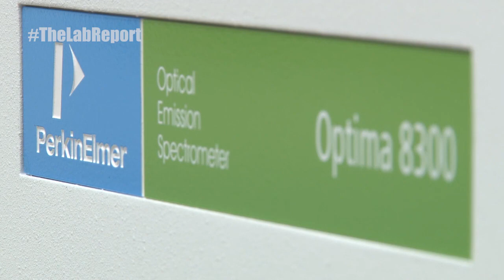Episode 1 of The Lab Report: Water Contamination Analysis Using ICP-OES (US EPA Method 200.7)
On this episode of The Lab Report, we will discuss questions critical to enviromental testing laboratories, including:
When water is contaminated, how is it tested?
How does running waste water through an ICP-OES determine the contaminents?
What are some solutions for maximizing your testing speed and efficiency without compromising results?
Please visit this link to download our application note on US EPA Method 200.7.
The Lab Report is your source for learning about scientific applications, discovers, and industry solutions from PerkinElmer.